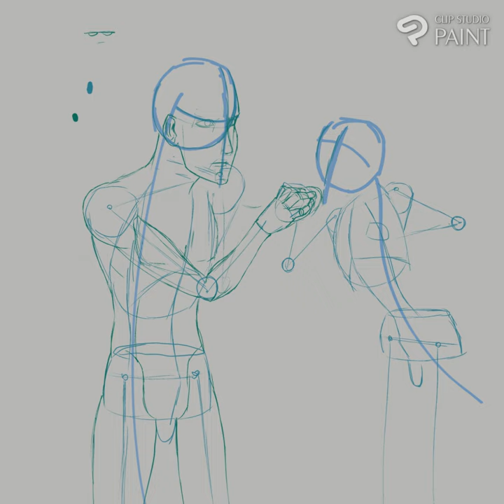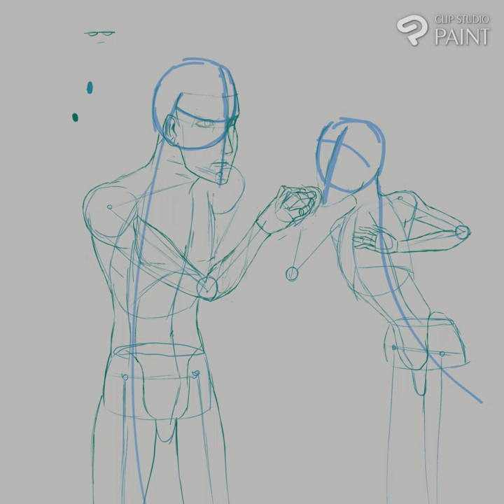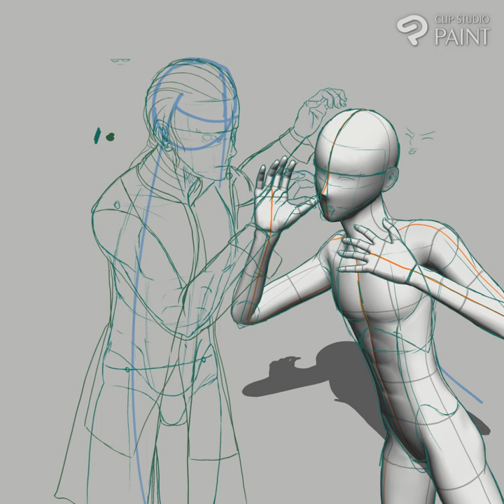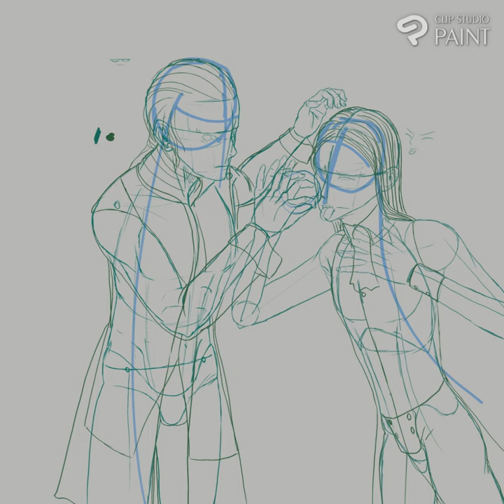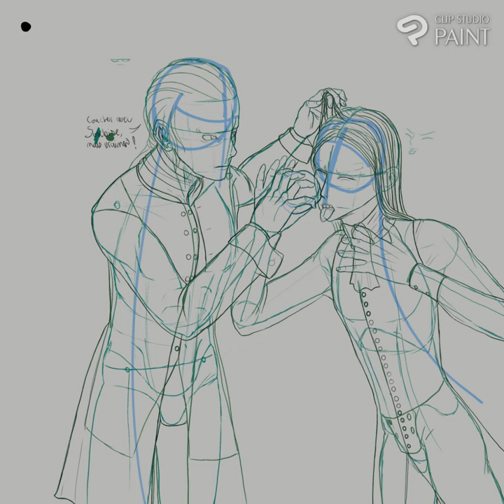Jean Baptiste and Nicolas Gabriel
No sound, just keeping my channel somewhat active. I'll maybe post something higher quality once the academic stuff is out of my way. I just want to show transparency in this age of AI stuff, it's without sound and low-quality...But it's just a piece of fanart about Innocent manga.